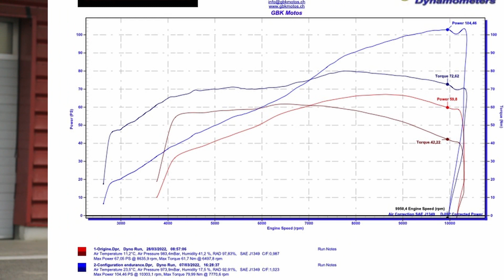On teste une Yamaha R7 Turbo UNIQUE au monde (avec GBK Motos)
GBK Motos, le garage Yamaha situé à Gland a de l'expérience en préparation moto. De nombreuses pistardes sont passées sur son banc de puissance, mais il a aussi greffé un turbo sur une XSR 900 en 2019.

Chaque année, les deux associés participent aux 500 Miles de Magny-Cours, mais avec une moto quelque peu décalée. Cette année est sortie la Yamaha R7 motorisée avec un CP2 de moins de 700 cm3. Pourquoi ne pas l'engager dans une course où tous les autres ont une 1000 ? En y mettant un turbo elle pourrait être à la hauteur.

Rendez-vous sur le circuit de Bresse un 29 mars pour une prise en main d'un prototype unique.

L'essai écrit n'est pas encore en ligne, son lien sera collé ici dès que possible.